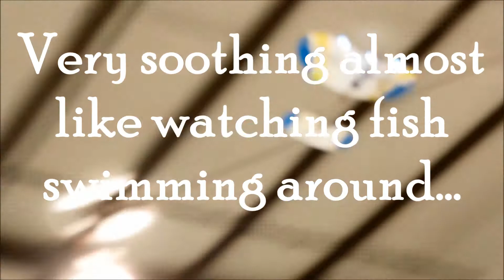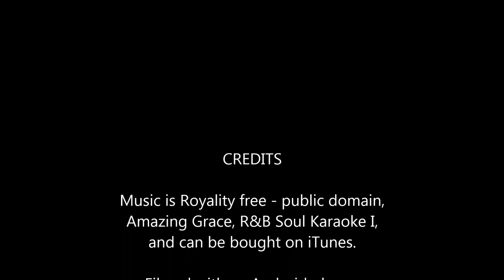Indoor RC Flying